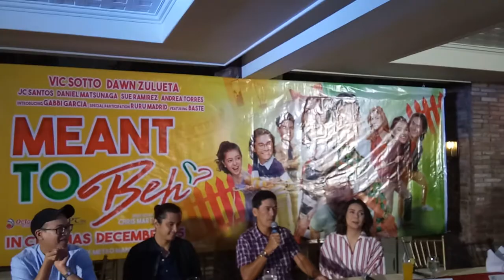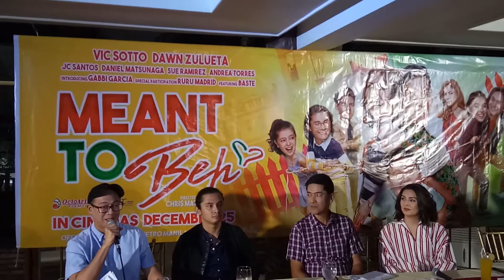Meant To Beh: Bossing Vic Sotto as Drama Actor and Dawn Zulueta as Comedy Actress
Coverage of the Meant To Beh Blogcon